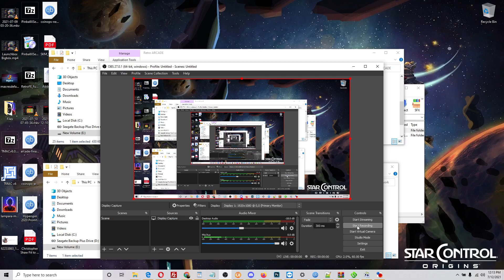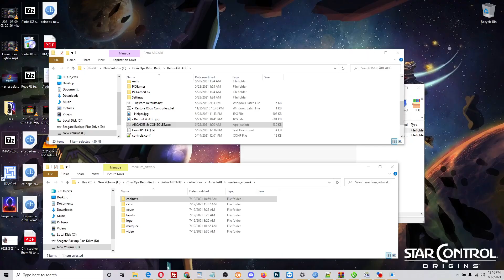CoinOps Next 2 + HyperArcadeSystems Preview - 200+ Wheels - Full Game Sets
CoinOps Next is being integrated into the setup - This is only a preview and its far from finished. Need a week or so to fully integrate.

Features - This will run along side both Hyperspin and Bigbox

200+ Wheels - Up to 48TBs
Shared Media
Rocketlauncher Support
HyperMarquee
LEDBlinky
Xbox and Ipac configurations

This will support everything that the other two frontends support!